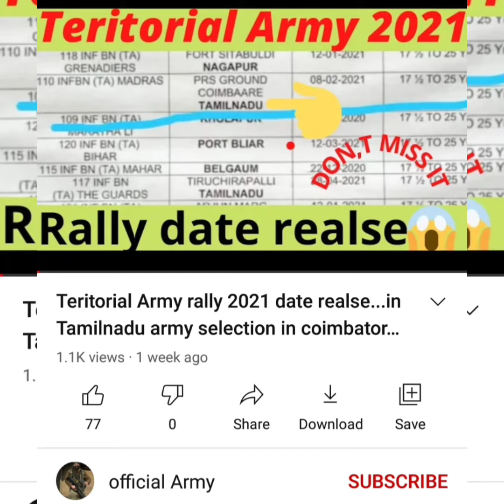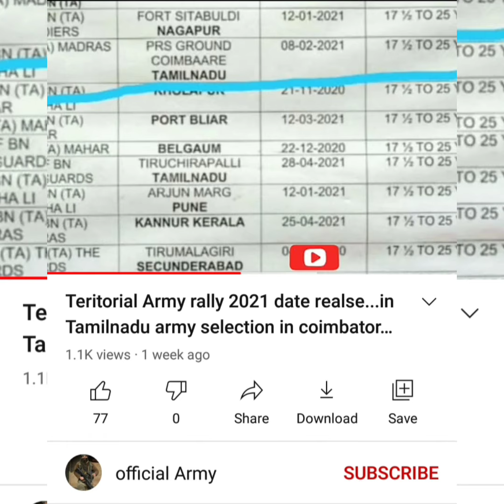Territorial Army Rally Coimbatore | ആരെങ്കിലും പോകുന്നുണ്ടോ ? | Fake Or Not